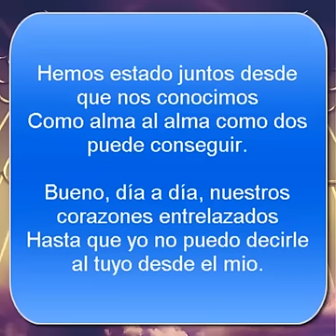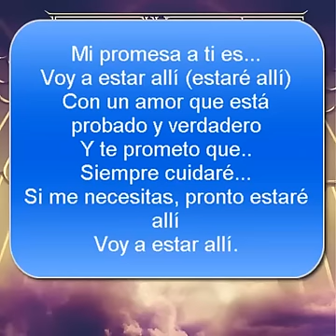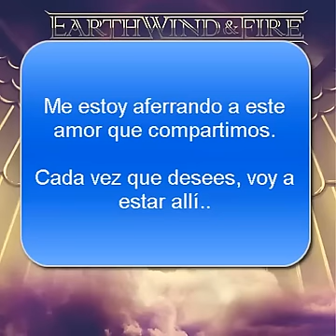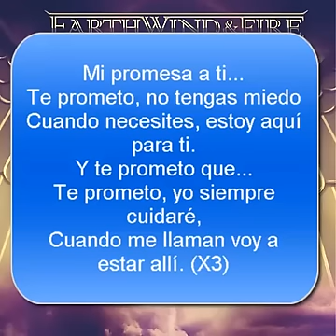Eart Wind and Fire - [My Promise] Subtitulos al Español.